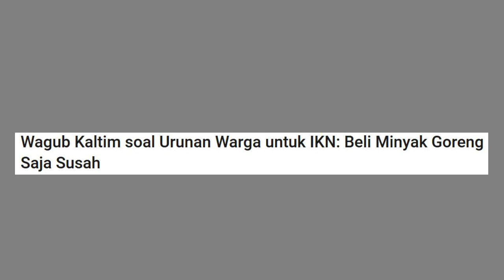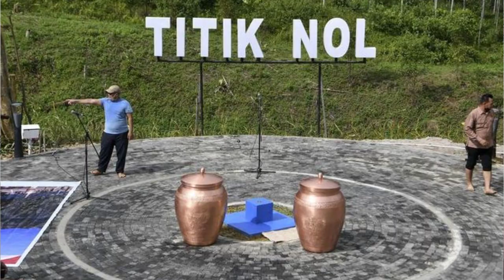PATUNGAN MASYARAKAT UNTUK BIAYAI IKN DI KALTIM, WAGUB KALTIM: BELI MINYAK GORENG SAJA SUSAH !!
Enjoy Channel News, Jakarta - Ide wacana pembiayaan pembangunan Ibu Kota Negara ikn di kaltim dengan metode patungan atau urunan masyarakat. Pernyataan yang disampaikan oleh Kepala Otorita IKN Nusantara, Bambang Susantono ini pun menuai pro kontra di publik.

Wakil Gubernur Kalimantan Timur Hadi Mulyadi ikut mempertanyakan pernyataan urunan pembiayaan pembangunan ikn di kaltim. Sebab, menurut Hadi, perihal pembangunan ikn di kaltim merupakan tanggungjawab pemerintah pusat.

"Setahu saya dulu pusat yang membiayai, mungkin kalau ada yang kurang-kurang tetap urusan pusat," katanya di Hotel Grand Senyiur pada Selasa (29/3/2022).

Hadi Mulyadi mengungkapkan bahwa ekonomi masyarakat khususnya di Kaltim tentu tidak memungkinkan untuk turut campur tangan dalam pembiayaan pembangunan ikn di kaltim. Apalagi selama pandemi, ekonomi masyarakat maupun pengusaha menurun drastis.

Bahkan APBD di beberapa daerah juga terdampak dari wabah Covid-19. Sehingga wacana urunan itu terbilang aneh baginya. "Masyarakat disuruh beli minyak goreng aja susah, apalagi disuruh mendanai IKN. Masyarakat kan terbatas dananya," kata hadi mulyadi.